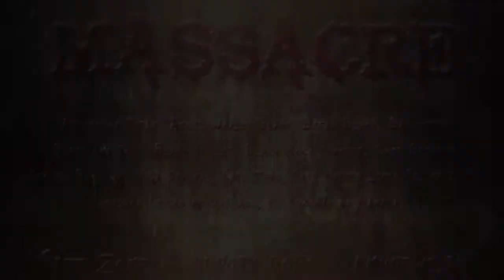~~ Massacre AMV ~~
Author: Hungry Bobo
Anime: Accel World, Attack on Titan, black bullet, Break Blade, Blade, Blade and Soul, Black Rock Shooter, Bayonetta, Code Breaker, Dakara Boku wa, H ga Dekinai, Fate Zero, Guilty Crown, Fate Kaleid Liner Prisma Illya, Ichiban Ushiro no Daimaou, K, Kyoukai no Kanata, Kara no Kyoukai, Mahouka, Psycho-Pass, Tengen Toppa Gurren Lagann, Toaru Majutsu no Index, Senjou no Valkyria, Strike the Blood, Sword art Online, Sword of the Stranger, Zetman

All credit to the author!!